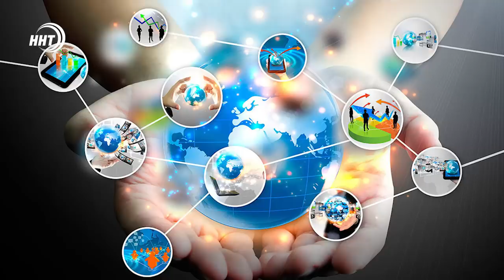Новости Дагестана за 29.09.2022 год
Пять человек погибло 11 пострадало. Подробности тяжелой аварии на окраине Махачкалы через минуту!

Все о мобилизации от первого лица региона. Сергей Меликов ответил на вопросы представителей СМИ.

Жена и советник Муфтия республики Айна Гамзатова обратилась к Владимиру Путину с просьбой приостановить мобилизацию в Дагестане

Внимание мошенники. Как часто телефонные аферисты звонят махачкалинцам расскажем в выпуске.

Три золота на первенстве России! О том кто из дагестанских борцов выиграл золотые медали   в Ханты-Мансийске смотрите в спортивном блоке новостей.